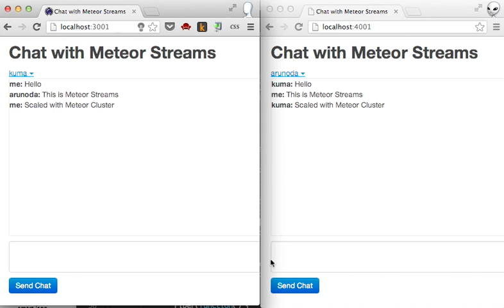Meteor Stream scaled with Meteor Cluster